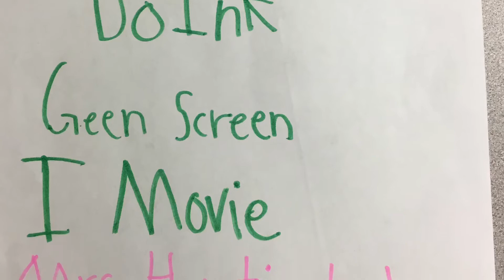My Class Pet